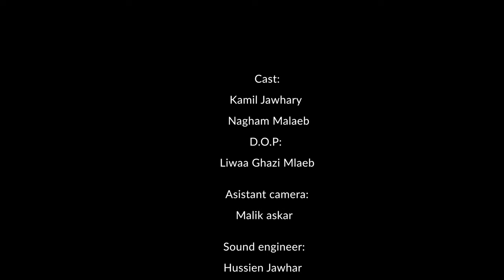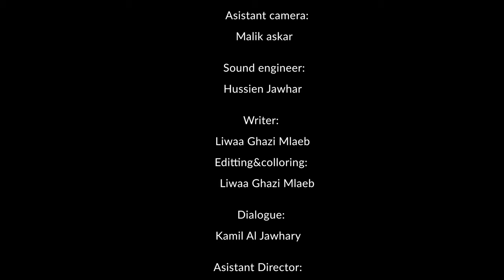students short movie(Love Remains- ويبقا الحب) a short love story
Written& Directed by:Liwaa ghazi mlaeb
Assistant Director:Ayman about chakra
Sound engineer: Hussien Jawhar
D.O.P:Liwaa ghazi mlaeb
Camira asistan:Malek askar a.k.a Astro
Dialog writer:Kamil Al Jawhari
Actors:Kamil Al Jawhari
             Nagham malaeb
Love remains

support us

Equipments:studio ghazi